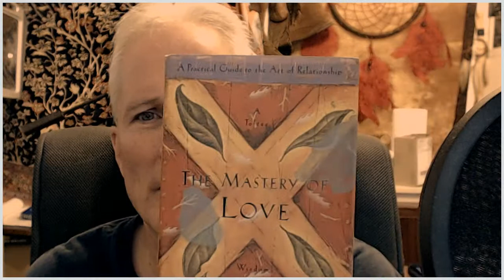The Mastery Of Love a Toltec Wisdom Book, A practical guide to the Art Of Relationship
This Book could end your suffering and change your Life For Ever. It did mine and continues too. I offer this insight to you from my Heart to Yours, With Much Love Wes.